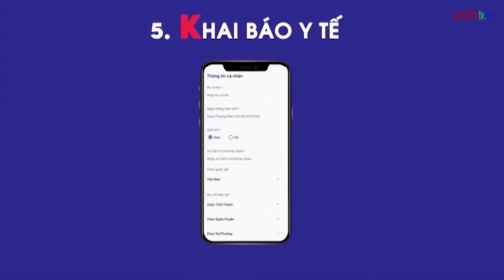Thông Điệp 5K Chung Sống An Toàn Với Đại Dịch Covid- 19 | Truyền Hình Nam Định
Trước tình hình dịch bệnh diễn biến phức tạp, Bộ Y Tế khuyến cáo người dân tuân thủ thực hiện biện pháp 5K trong chống dịch, gồm: Khẩu trang, khử khuẩn, khoảng cách, không tụ tập và khai báo y tế